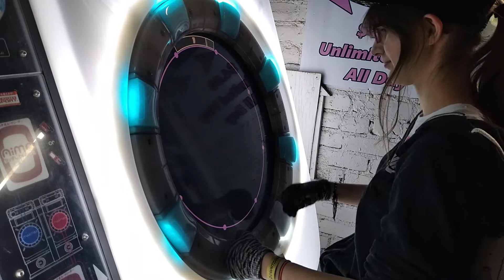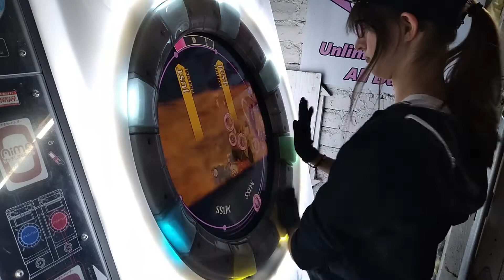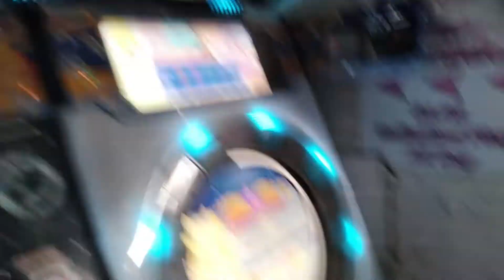Our Wrenally| MaiMai FiNALE master mode (first try)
AAAAAAAAAAAAHHHHHHHHH